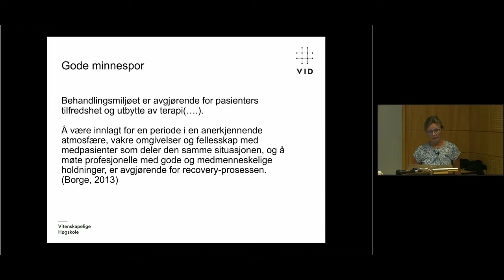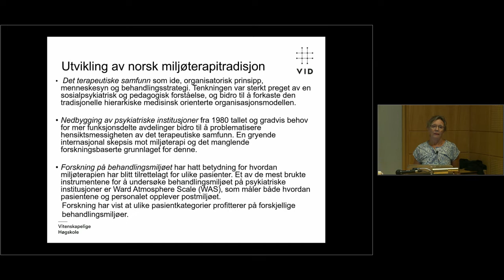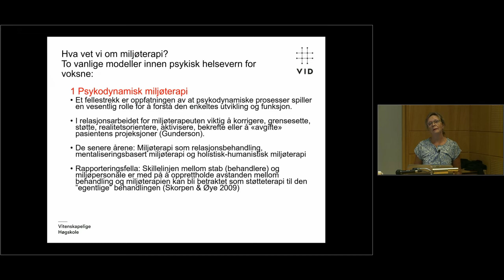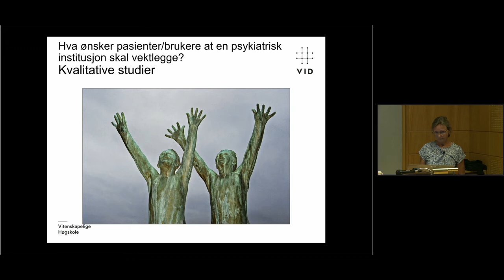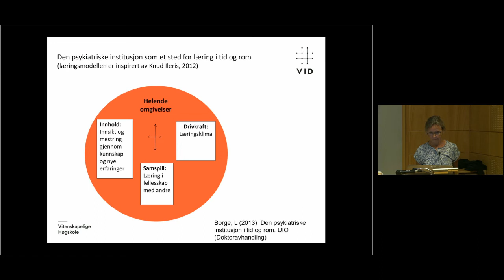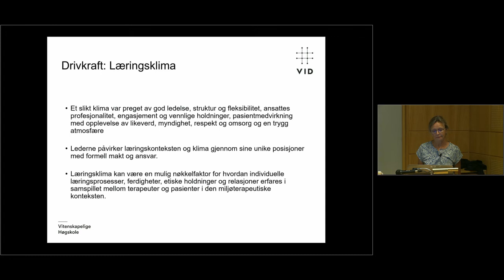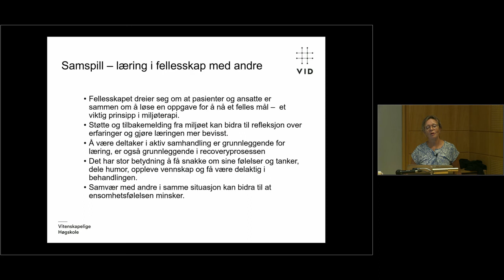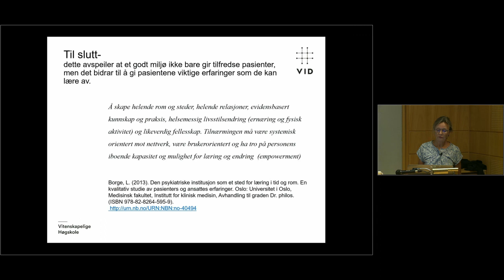Lisbet Borge: Miljøterapi - en arena for samspill og læring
En introduksjon til miljøterapi, med en gjennomgang av blant annet hva miljøterapi er, miljøterapeutiske modeller, læringsbarrierer og virkningsfulle strukturerte aktiviteter i behandlingsmiljøet.

Borge er Borge er førsteamanuensis på VID vitenskapelige høgskole.

Kapitler i klippet:
00:54 Dårlige erfaringer med institusjoner
02:02 Utvikling av norsk miljøterapitradisjon
04:50 Hva er miljøterapi
06:10 Miljøterapi - dagens situasjon i psykisk helsevern
07:32 Miljøterapi: To vanlige modeller innen psykisk helsevern for voksne: 1) Psykodynamisk miljøterapi
10:20 2) Kognitiv miljøterapi
12:06 Virkningsfulle strukturerte aktiviteter i behandlingsmiljøet
12:59 Hva ønsker pasienter/brukere at en psykiatrisk institusjon skal vektlegge?
13:24 En sosiokulturell læringsmodell som kan fornye miljøterapien
16:46 Læringsmodell: Den psykiatriske institusjon som sted for læring i tid og rom
17:50 Helende omgivelser - institusjonens kontekst
22:05 Innhold i miljøterapien: Innsikt gjennom kunnskap og erfaringer
24:21 Samspill - læring i fellesskap med andre
25:50 Læringsbarrierier
28:52 Konklusjon
29:55 Til slutt - oppsummering

Foredraget ble spilt inn 04.09.18 hos Nasjonal kompetansetjeneste ROP.